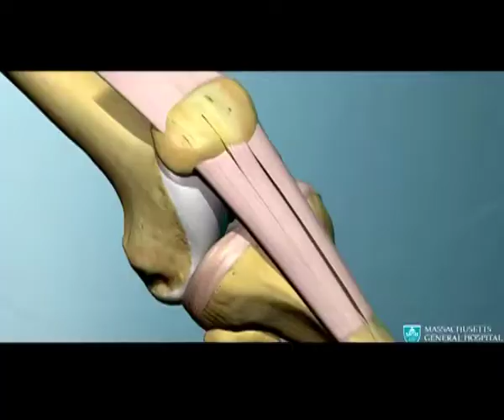SANDHI AMRIT || HOW SANDHI AMRIT WORKS ON PAIN || ODIA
Quick Shoppe Sky Shop- Leading Teleshopping pioneer in India, Our parents company name is Tele trade shopping sky shop which known as TTS, this company offers high quality products at affordable prices. Our products command extensive media coverage on the TV. A strong distribution chain spanning Whole India, supports the marketing team, and helps us reach out and satisfy customer requirements. Few products of our mother company are AMRIT RAS is an ayurvedic medicine,  which is very useful in prevention of many diseases like diabetes, blood pressure,  improving immunity and metabolism of the body. Our other products are Kasturi Gold, Meru Ring, Myketodiet.in, B Slim Kit, Pain Relief, Sulamani Hakik. We already completed 20 billions satisfied customers chain.

Product Descriptions
Sandhi Amrit is a safe ayurvedic Proprietary Formulated Product, which is 100% Natural & ayurvedic, No Artificial Colours & Perfume, 100% Vegetarian Formula and No Chemical added. It Helps to relief from Joint pain management system. Like  –

Joint Pain
Muscular Pain
Back Pain
Spinal Pain
Shoulder Pain &

Products Ingredients

Saunf :- It is  considered helpful for pain relief. Saunf extract reduced indications of pain at a level close to that provided by aspirin.

Punarnava :- It also has Vata balancing and Mutral (diuretic) properties which gives relief from the symptoms of Rheumatoid arthritis like pain and swelling in the joints.

Haldi :- It has anti-inflammatory properties, making it a potential treatment for a number of health conditions, including reduced pain and increased ease of movement in people with osteoarthritis.

Devdaru :- It can be applied to the joints to manage problems such as inflammation and pain related to arthritis due to its anti-inflammatory property.

Gokharu :-  It may help as a Pain reliever & reduce Inflamation.

Dalchini :- It is known to help patients with arthritis due to its heavy antioxidant and anti-inflammatory properties.

Ashwagandha :- It is an important Herb in Ayurvedic Medicine. Ashwagandha may act as a pain reliever. It may also have some anti-inflammatory properties. For this reason, it is helpful for rheumatoid arthritis.